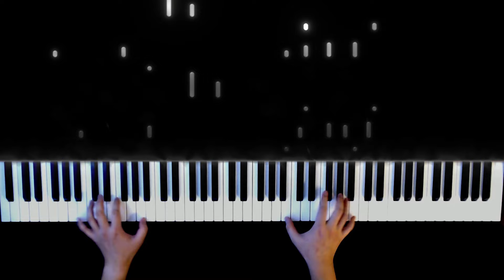요네즈 켄시 | 잡동사니 (がらくた, Garakuta / JUNK) | 피아노 커버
요네즈 켄시의 앨범 'LOST CORNER'의 수록곡 중 하나인 '잡동사니' 입니다!

즐거운 감상 되세요 :D